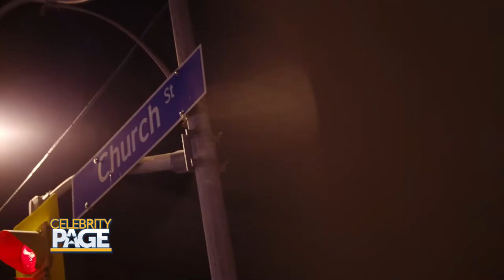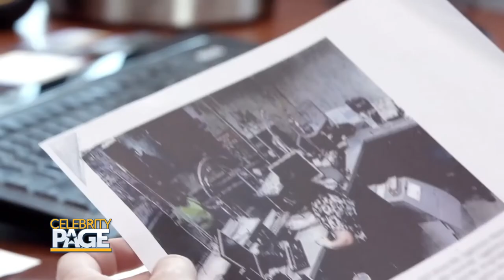Oxygen Unveils This Year's Serial Killer Week Lineup | Celebrity Page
If you're into playing TV detective, we've got two series that are just for you. Oxygen has officially launched their SerialKillerWeek, while Oxygen host Stephanie Bauer has officially launched her new true crime podcast!